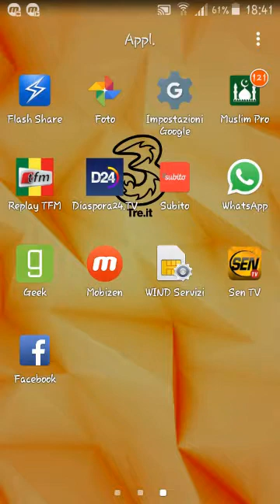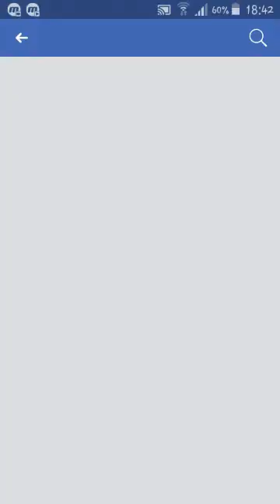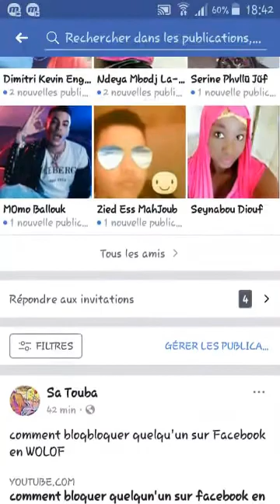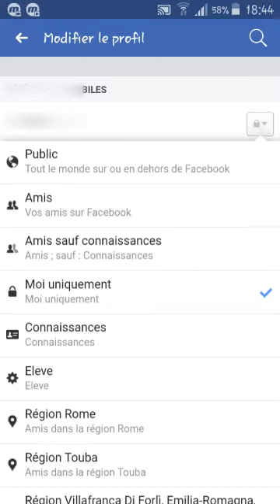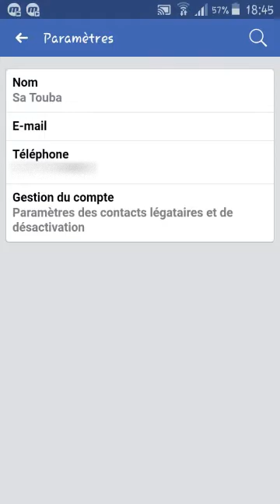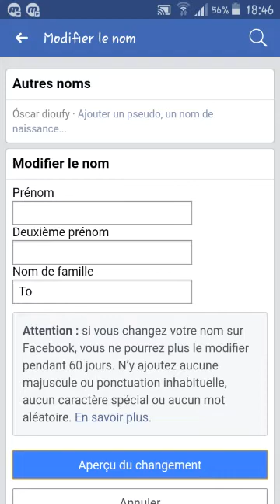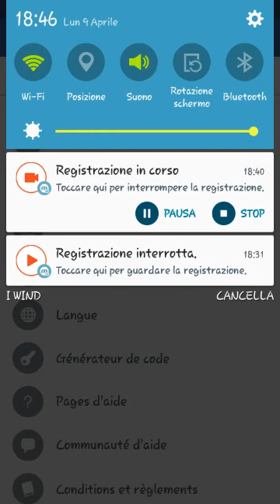comment cacher son numèro de son compt facebook en WOLOF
votre  source numéro 1 d'information high tech et tutoriels.
on partage des videos d'astuces informatiques en wolof pour aider les gens à savoir mieux utiliser leurs matériaux informatiques.

rendez-vous chaque dimanche a bonnez-vous a ma chaine svp merci